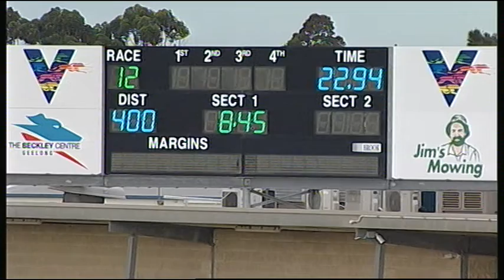GEL TUE 18 DEC 18 R12